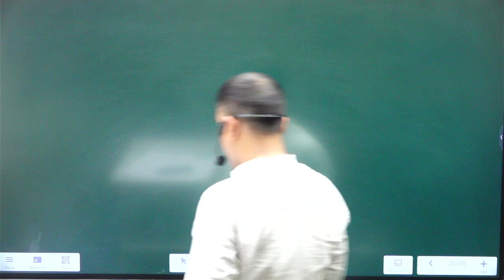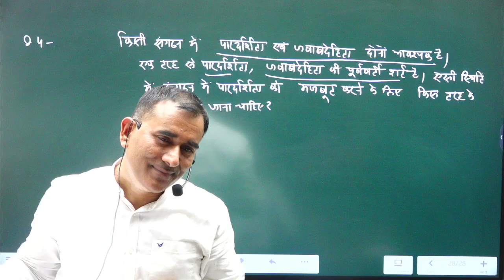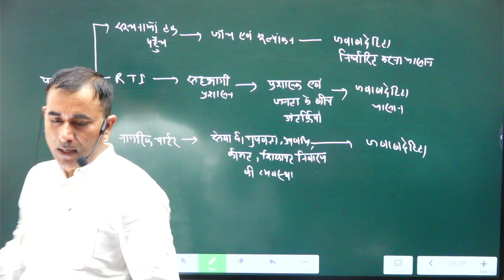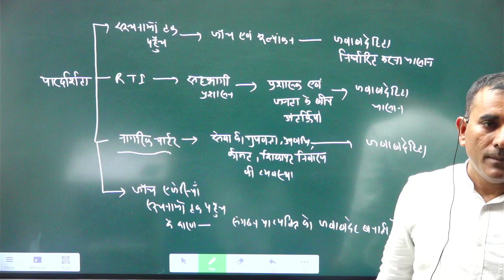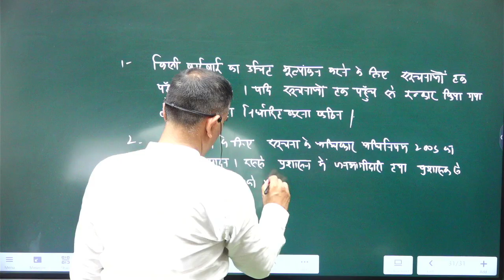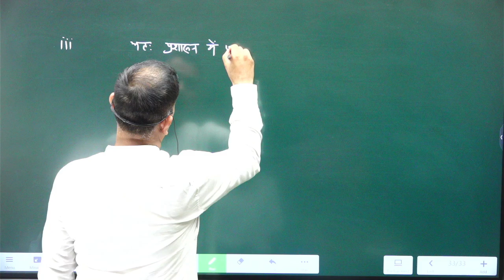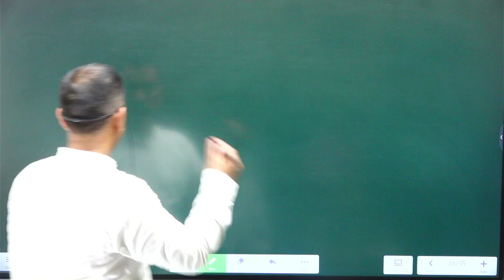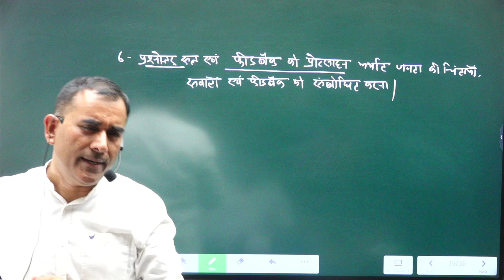"संगठन में पारदर्शिता: जवाबदेहिता की अनिवार्य शर्त" by Yashwant Sir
For More update:
CONNECT US

Address :- 102, 103 4th Floor, Jaina House, (Near Police Chowki), Dr.Mukherjee Nagar, Delhi-110009